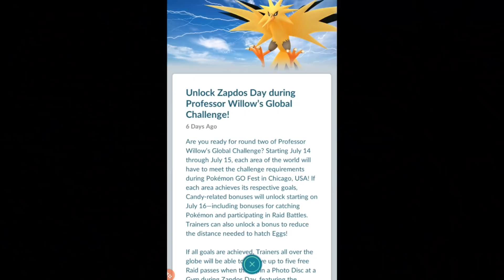SHINY ZAPDOS RAID DAY IN POKEMON GO BEST COUNTERS | EX PASS #23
Let's go over the best counters you can use up against the upcoming Zapdos raid in Pokemon GO. In addition Zapdos will have the new move thundershock upon catching also the possibility of finding a shiny Zapdos.